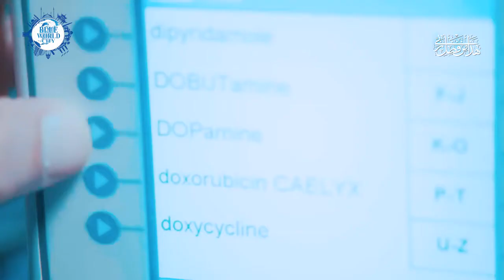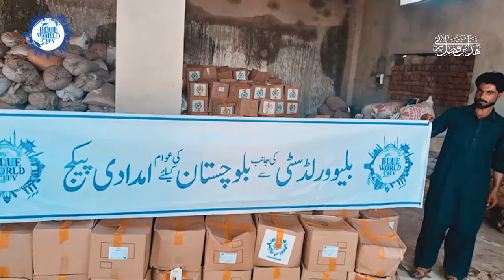Documentary on Blue World City, Rawalpindi